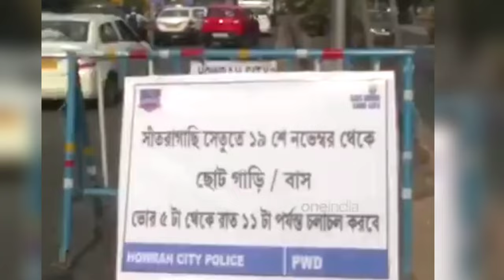Santragachi Bridge Repair | New Flyovers in kolkata | কবে হবে কাজ শেষ?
Santragachi Bridge
Santragachi Bridge Repair
New Flyovers in Kolkata
Santragachi Station

Jam of goods vehicles seen on CR Avenue, BT Road late on Saturday night
Howrah’s GT Road, Banaras Road and Andul Road and Kona Highway remained jammed for hours
street reporter
Kolkata : Traffic of goods vehicles has been banned from Santragachi Bridge since Friday night due to repair work. In such a situation, vehicles going from Mahanagar towards Delhi and Bombay Road have to go towards Dankuni via Andul Road and Dhulagarh and vehicles going towards Delhi Road have to go towards Dankuni via CR Avenue, BT Road, Dunlop, Nivedita Setu. Traffic jams have been observed on Saturday night due to the movement of goods vehicles at various places of Howrah including the metropolis, especially during the night for goods vehicles to go out of the city and enter inside Har. Police personnel were seen controlling vehicles in various areas of Kolkata and Howrah from late Saturday night till early Sunday morning. However, from the Poppy Market and Port area of ​​the metropolis, they were sent towards Delhi Road and Bombay Road via Central Avenue, Tala Bridge, BT Road, Nivedita Setu. On the other hand, heavy vehicles coming from Delhi and Bombay Road were also diverted to Nivedita Setu, BT Road, Tala Bridge, Hokar Posta Bazar and other areas. Due to increase in the number of vehicles on Central Avenue and BT Road after 11 o’clock on Saturday night, jam of goods vehicles was seen from Shobha Bazar to Kashipur and BT Road and Chidiyamod area. An official of Kolkata Traffic Police said that when any new traffic diversion is started, there is some problem for the first few days. Once the drivers get used to it, everything will become natural